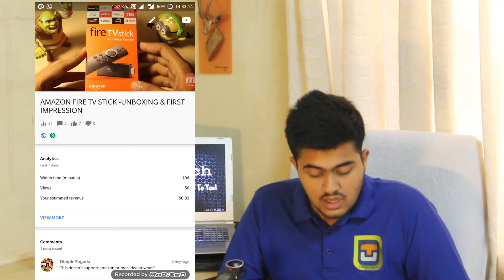CONVERT YELLOW DOLLAR INTO GREEN DOLLAR(100% working)🔥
Canon EOS 1200d

Zoom H1 mic

Tripod stand for camera

Tripod stand for mic

Tripod for mobile

lavielier mic

Laptop for editing